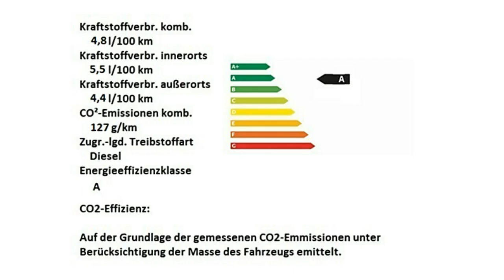Alfa Romeo Hamburg